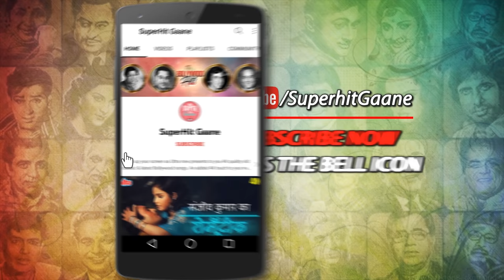अय्याश हूँ मैं (4K) Sanjeev Kumar Superhit Songs : Bhupinder Singh | Ayaash 1982 Songs | Hindi Songs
Enjoy the classic mujra song 'Ayaash Hoon Main' in 4K from the Movie 'Ayaash (1982), Featuring Sanjeev Kumar. Sung by Bhupinder Singh. Composed by Ravindra Jain.

🎵 Song Credits ✔️
       Movie/album : Ayaash (1982)
       Singer : Bhupinder Singh
       Song Lyricists : Anand Bakshi
       Music Director/Composer : Ravindra Jain
       Starring : Rajesh Khanna, Amrish Puri, Shabana, Parveen Babi,
                         Zeenat Aman, Sanjeev Kumar, Rati Agnihotri, Arun Govil

🔸 Lyrics of Ayaash Hoon Main :

       Ishq deta hai mere dil ko tadap
       Husan deta haimere dil ko sakun
       Ayaash hu main ayaash hu

       Ek dariya hai sabab
       Jisme bahati hai sarab
       Usme baj rahi ye
       Raat raat ye mujare ki raat
       Raat mujare ki raat

       Hath mein ho sager mere
       Tan mein junu

       Kaam apne kaam se
       Shok mujhko jaam se
       Pani aag mein mila la la pilao saathiya
       La pilao sathiya

       Hai yahi mera kirdar main kya karu

अय्याश हूँ मैं (4K) Sanjeev Kumar Superhit Songs : Hindi Songs | Bhupinder Singh | Ayaash 1982 Songs